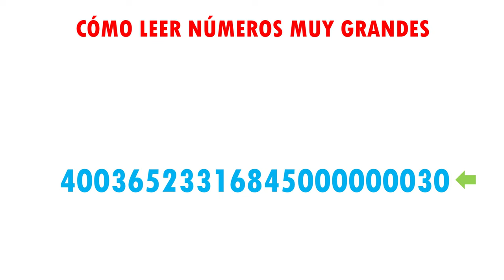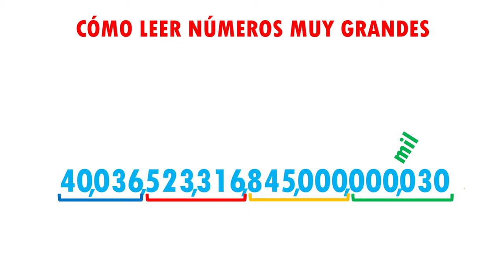CÓMO LEER NÚMEROS MUY GRANDES Super facil - Para principiantes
Hola, aqui te dejo este video en el que te explico como leer números muy grandes explicado de una manera muy facil, ideal para principiantes.